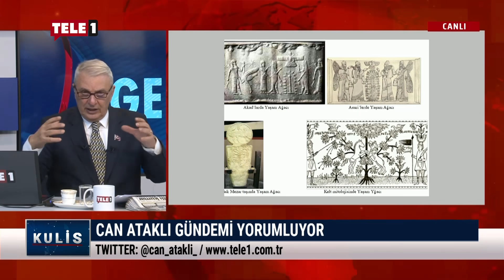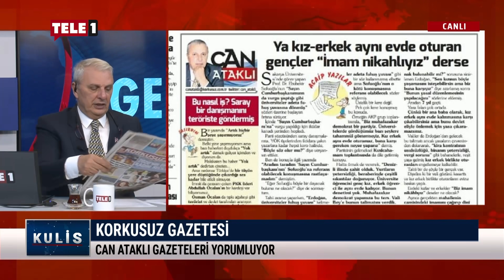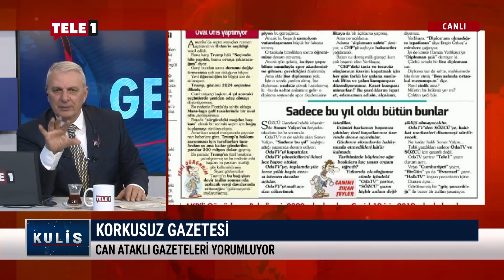RTÜK, TRT'ye karışamıyor - KULİS (22 ARALIK 2020)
Kulis’te Can Ataklı, Türklerde 'Güneş'in doğuşu' anlamına gelen ve Ön Türklerdeki Atalar Kültü Dönemi'nden günümüze kadar Orta Asya coğrafyasında 'Güneş Kültü' adına kutlanan Nurtugan Bayramı'ından bahsetti.. Ataklı, kırmızı bültenle aranan terörist Osman Öcalan’ın bir gazeteciye verdiği demeci değerlendirdi.